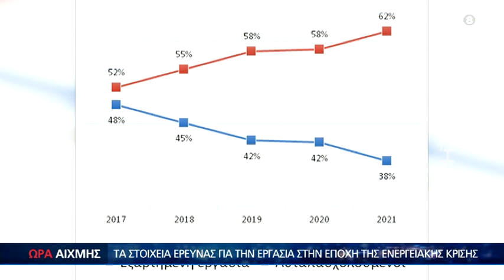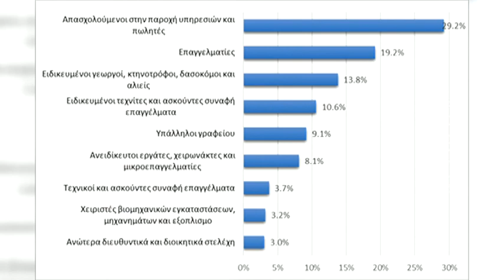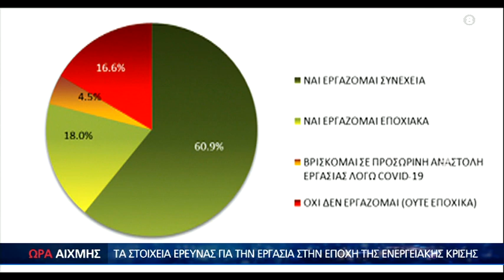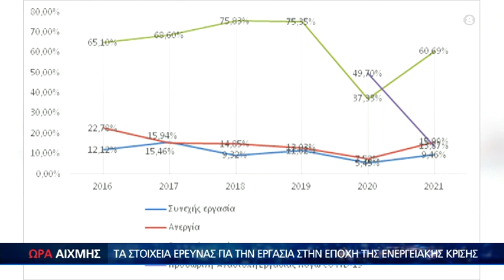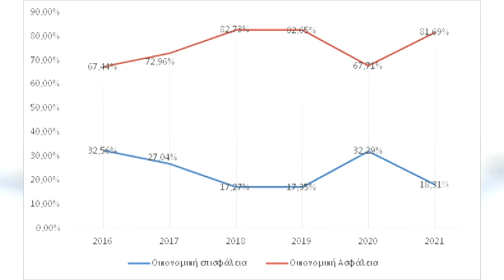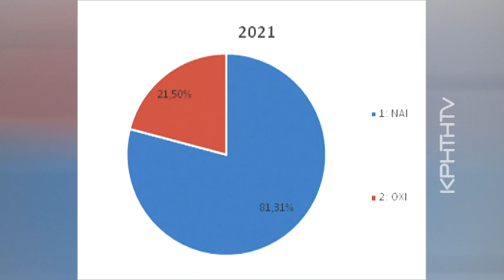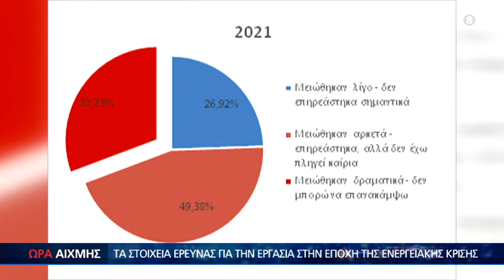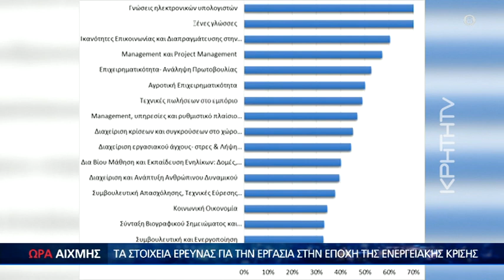Στοιχεία σοκ για την εργασία στον τουρισμό - Ώρα Αιχμής